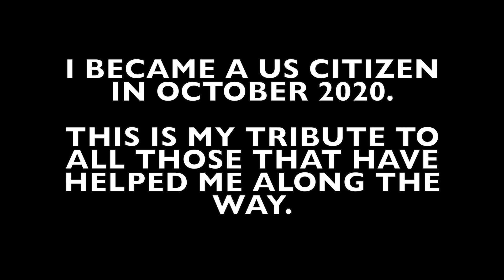The Star-Spangled Banner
I became a US citizen in October 2020 and this is my tribute on the 4th of July.